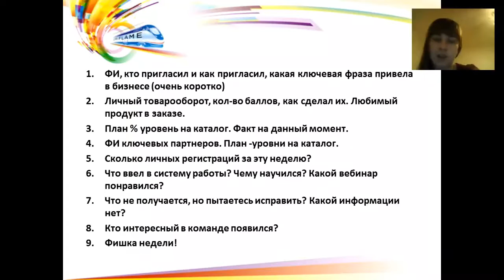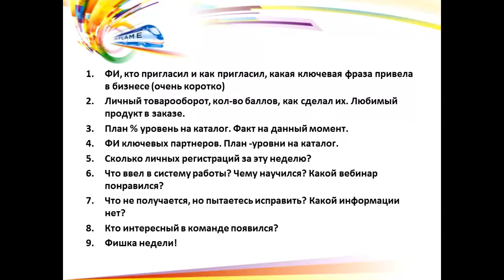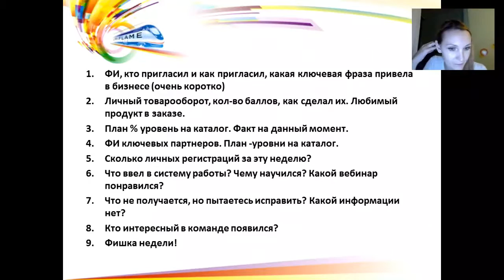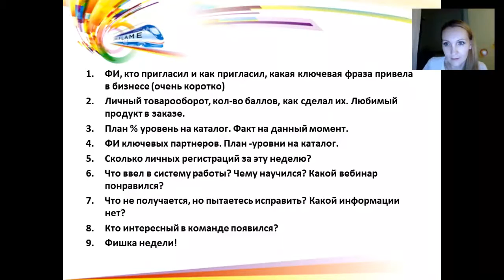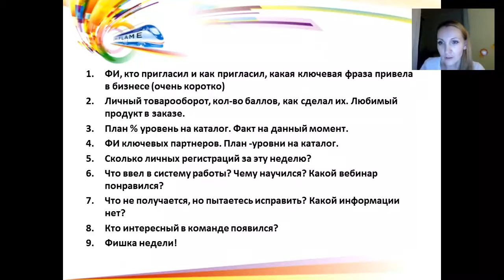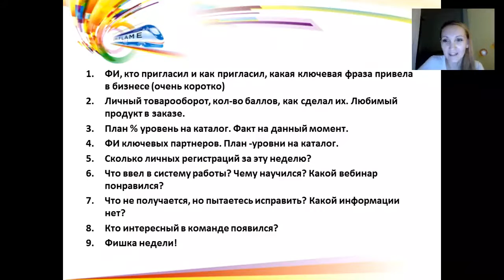Планерка по итогам первой недели кат 16 2015 Ольга Соколова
Хотите в нашу команду? Пишите, рассмотрим кандидатуру!
Мои контакты:
Мой скайп: Sokolova_116